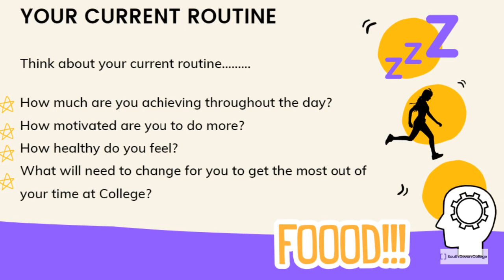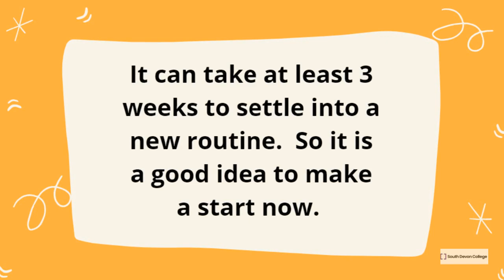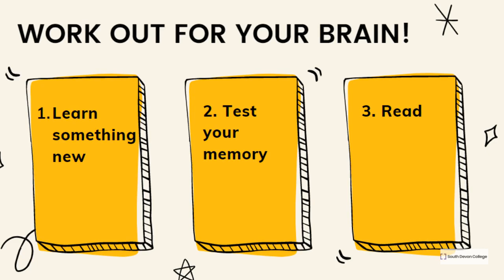Countdown to College - 2 Weeks to Go!